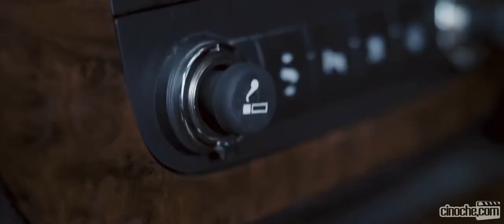Voilà la vraie vidéo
Deadpool avec un numour noire il et indestructible avec des pouvoirs surprenant